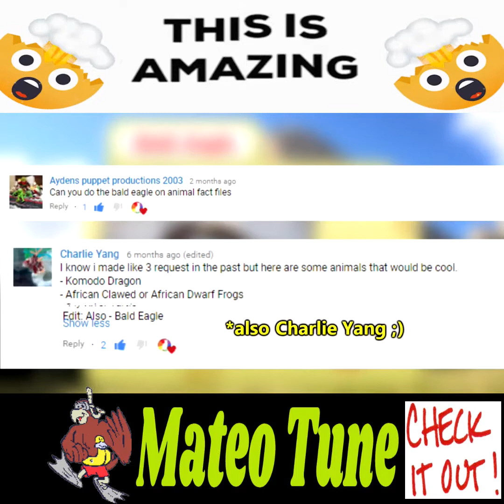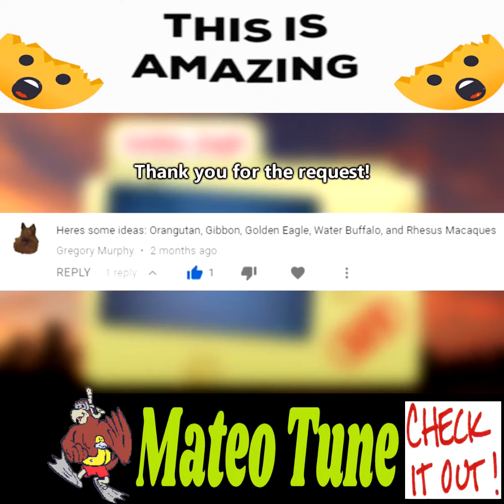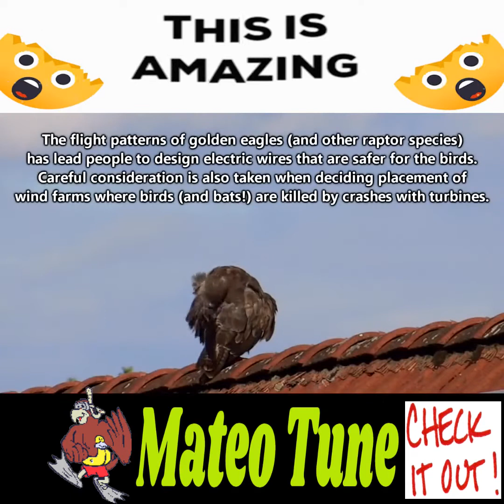E is for Eagle / Fun Eagle Facts for Kids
What is unique about eagles?
With the exception of some vultures, eagles are generally larger than other birds of prey. They have strong muscular legs, powerful talons and large hooked beaks that enable them to rip the flesh from their prey. Eagles vary in size. One of the smallest species, the little eagle, is around 17.7–21.7 in (45–55 cm).

Fun Eagle Facts for Kids
Eagles are large, powerful birds of prey.
Eagles have large, hooked beaks.
Eagles have excellent eyesight.
Eagles have powerful talons which help them catch prey.
Eagles build their nests on high cliffs or in tall trees.

There are over 60 different species of eagle.
Eagle is the common name for many large birds of prey of the familia Accipitridae. Eagles belong to several groups of genera, not all of which are closely related. Most of the 60 species of eagle are from Eurasia and Africa.